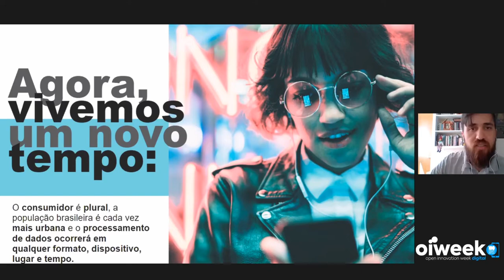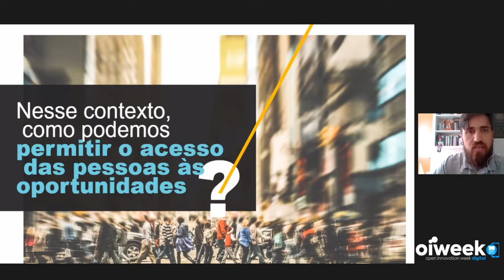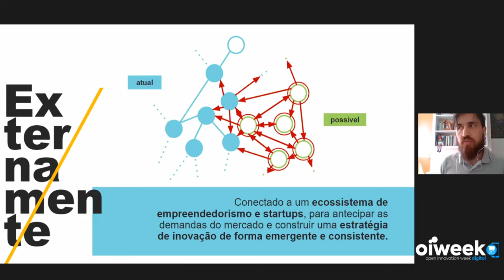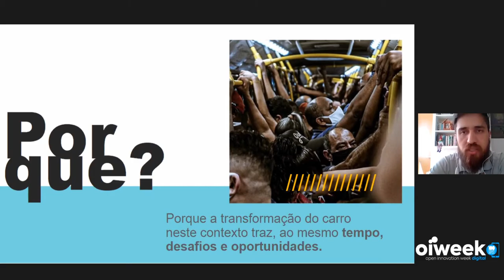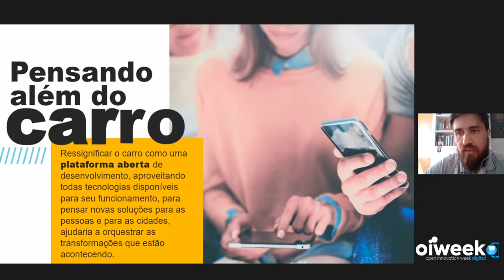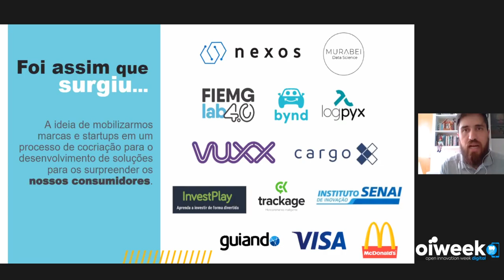OpenTalk - FCA Fiat Chrysler Automobiles | TOP 100 Open Corps 2020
Empresa destaque no Ranking TOP 100 Open Corps 2020 apresenta o seu trabalho de open innovation com startups e as oportunidades para o presente e futuro próximo.

A publicação é parte do Ranking 100 Open Startups.